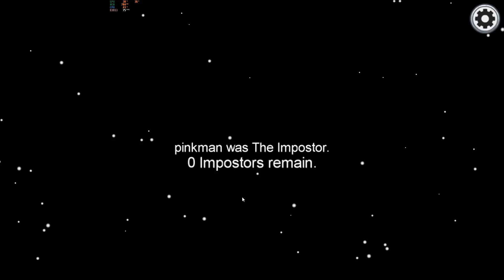VENT-யில் சிக்கிக்கொண்ட IMPOSTOR || Trapped in Vent - Funny Moment in AMONG US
I am your ClutchGod(Vishanth) guys...
For PC GAMES AND MOBILE GAMES LOVER

For PUBG Mobile and PC Games LIVE